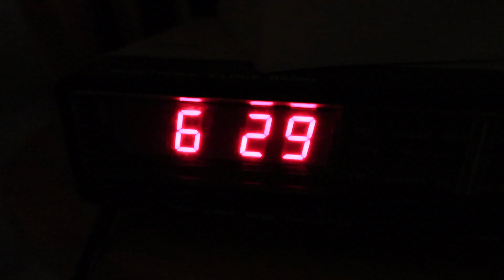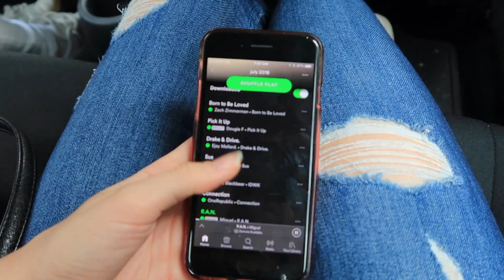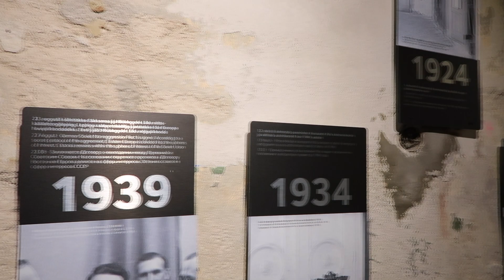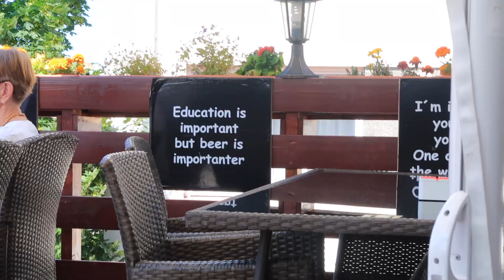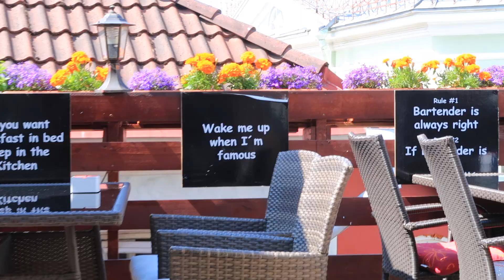Summer Day in my Life! Travel with me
I went to Estonia for a day and thought it would be fun to film it for you guys ! You all know I travel a bunch and always say you love these videos so hopefully you like this just as much !

My links!

INFO:

Name: Hannah
Age: 16
Editing program: Final Cut Pro
Camera: Canon 70D, Canon g7x
Lens: Sigma 30mm f1.4

xoxo, hannah